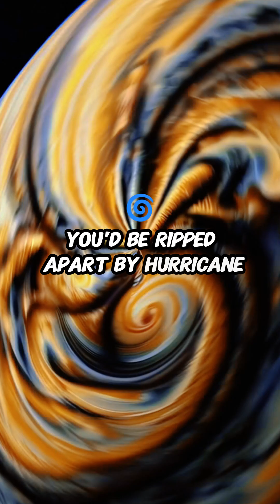You Wouldn’t Survive a Second on Saturn! 😨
🪐 Saturn might LOOK beautiful, but it’s actually one of the most EXTREME and DANGEROUS planets in our solar system! Would you survive here? Let’s find out… 😨🚀

📌 What You’ll Learn in This Video:
✅ Saturn has a storm shaped like a HEXAGON—and scientists don’t even know why! 🌀
✅ Winds here move in OPPOSITE directions, meaning you’d be torn apart midair! 💨
✅ There’s no solid ground! Falling into Saturn means sinking FOREVER… until the pressure CRUSHES YOU! 😱
✅ Its lightning storms are 10,000 times STRONGER than Earth’s! ⚡💥
✅ Saturn’s beautiful rings? They’re actually a COSMIC GRAVEYARD of shattered moons and asteroids! 🌑
✅ If the storms don’t get you, its radiation will FRY a spaceship in seconds! ☢️

💬 Would YOU visit Saturn, or is it way too scary?